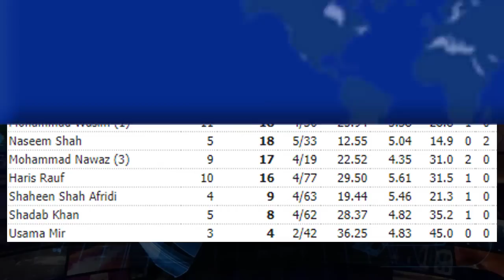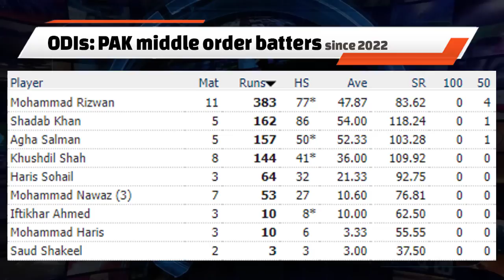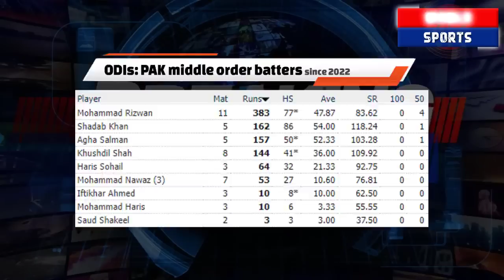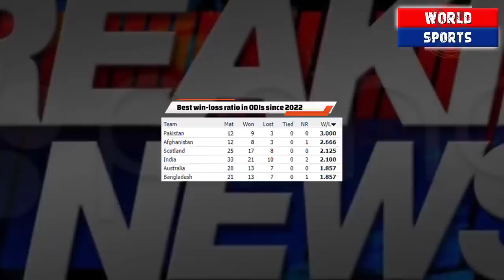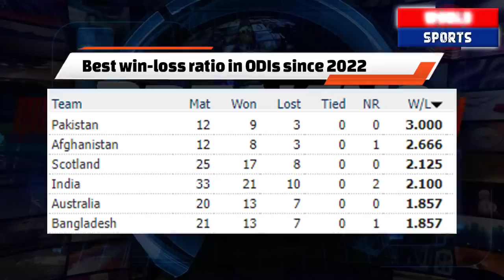World cup 2023 prep, Pakistan ODI squad vs New Zealand likely be changed | 2 PAK players waiting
World cup 2023 preparations, Pakistan ODI squad vs New Zealand likely be changed | 2 PAK players waiting for call

Video topics are:
Pakistan squad for World cup 2023
Pakistan squad 2023
Pakistan ODI squad vs New Zealand 2023
Iftikhar Ahmed
Iftikhar Ahmed 6 sixes
Imad Wasim
Pakistan vs New Zealand
Pakistan vs New Zealand 2023 squad
New Zealand squad vs Pakistan 2023
PAK v NZ
PAK vs NZ live
PAK vs NZ schedule 2023
Pakistan cricket
Cricket
Cricket live
Pakistan cricket
Cricket match
Akhtar Abbasi
Cricket news